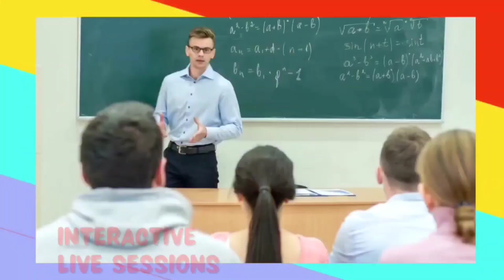Australia Pharmacist KAPS EXAM | Success Story of K Mohiddin Pathway to become Australia Pharmacist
australia pharmacist
australia pharmacist salary
australia pharmacist job
australia pharmacist exam
australia pharmacist immigration
australia pharmacist registration
australia pharmacist life
australian pharmacist
australian pharmacist salary
hospital pharmacist australia
intern pharmacist australia
locum pharmacist australia
australia pharmacy jobs
australia pharmacy shop
australian pharmacy council
australia pharmacist and pharmacy technician
abroad pharmacist
abroad pharmacist jobs
pharmacist abroad
abroad pharmacist and pharmacy technician
pharmacist
pharmacist course
pharmacist job
pharmacist salary
pharmacist and doctor
pharmacy and pharmacology,pharmacy and pharmacopoeia
how to become a pharmacist in australia || how to become a pharmacist in australia from india ||
pharmacist journey from India to Australia
kaps exam results
kaps exam Australia
kaps exam results out
results out
Australia pharmacist exam
Australia pharmacist exam results